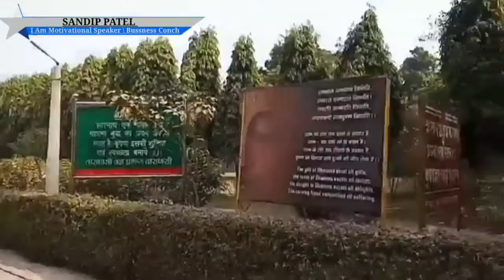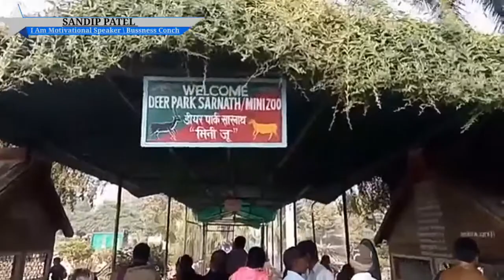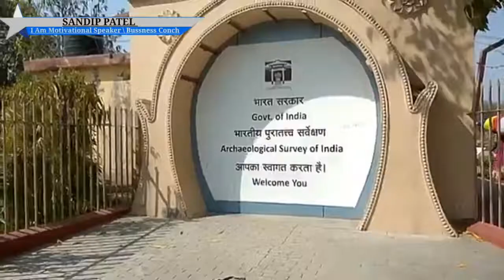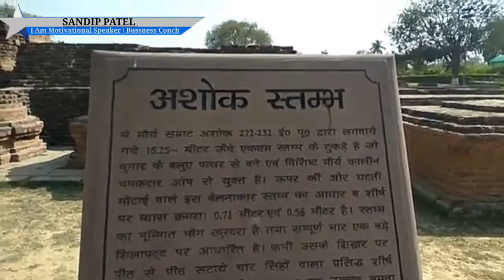सारनाथ की एक अनोखा द्रश्य || my first journey saranath in varanasi || by sandip patel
Welcome to ''mastermind classes'' - changing the way of learning - स्वागत है आपका india के No.1 study channel ''mastermind classes''
1.India's No.1 study channel.

Advantages of plus course:-

1.you can ask doubts in live classes
2. Limited students
3. You can alsowatch those videos later (2 years validity)
4. Practice test
5. Full syllabus will be covered in specified time

Directly for click on link ☝☝☝☝ my channel. ..

My online shopping wedsite

 Buy from Sandip (S.S.C)मेगा मार्ट directly from

My app

Only funny videos

My third channel link 👇👇👇👇👇

Extra videos--

Hello
         I Am "Sp vlogs" audio song , bols , prank, etc . You tuber i want to review your product on my channel if you are interested then please send this product to me.
Sandip patel

Products dateles-

Weating for you ?

SEARCHES,
varanasi to sarnath tour,
kashi to sarnath distance,
varanasi to sarnath car fare,
sarnath timings,
sarnath on political map of india,
distance between varanasi railway station to sarnath,
sarnath museum,
sarnath itinerary,